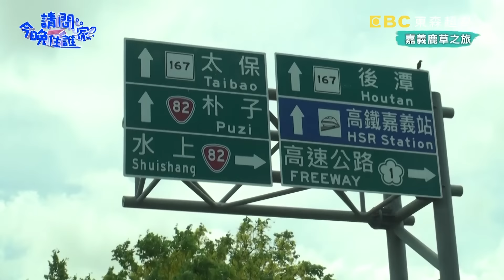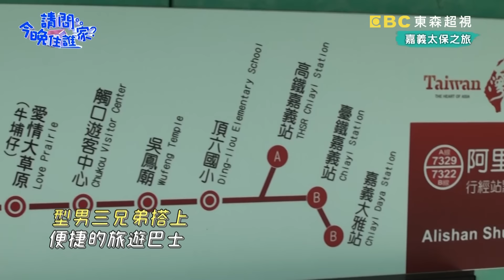【嘉義鹿草】李李仁感動道別小農！蔡凡熙化身玫瑰花農！？【請問今晚住誰家】20200720 EP197 李李仁 肯納 蔡凡熙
主題：究竟李李仁能否克服高度困難完成工作呢？！是什麼可愛的動物療癒了肯納的內心！？
主持群：李李仁、肯納、蔡凡熙

李李仁、肯納與蔡凡熙來到嘉義高鐵站以為能夠收工，殊不知是製作單位安排了觀光巴士，招待三位前往下一個打工點。搭上巴士李李仁竟然職業病發作，想要當小李司機？！來到觸口遊客中心理事長招待三位原住民大餐，讓三人大飽口福。可愛的梅花鹿療癒了肯納兩天的辛勞。究竟李李仁能否記得一年前的經驗完成搭設獵寮呢？精彩內容請鎖定晚間10點《請問今晚住誰家？》